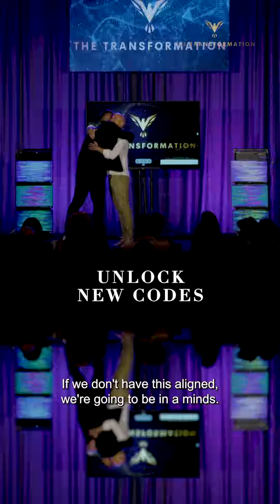The Transformation Live Replay & Workshop